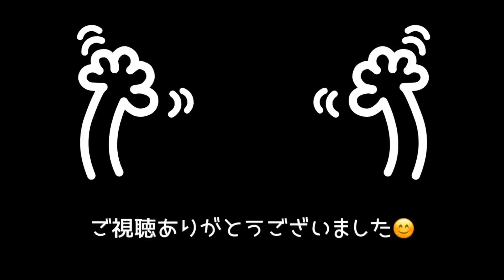【フェレット姉弟】猛暑日には水遊びをしよう！【Playing in water】ferret#277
先日のとっても暑い日、チョコミントと水遊びをしました(о´∀`о)

2018年4月30日生まれ
2020年7月18日 体重が600グラムを切り病院受診。エコー検査にて胃の周辺のリンパの腫れが見つかる。(リンパ腫の疑い)

♂ミント君
2019年3月30日生まれ

【My ferret】
🚺choco
Pass Valley Ferret
Sable color.

🚹mint
Marshall Ferret